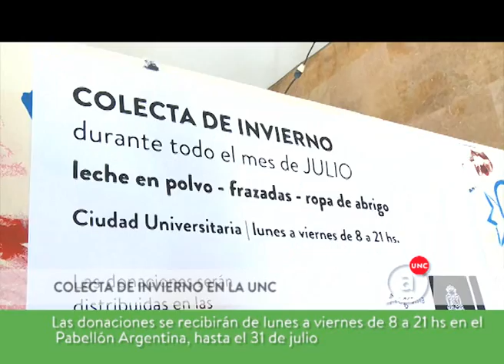Apuntes en 2 minutos. 23.07.2015 - UNC